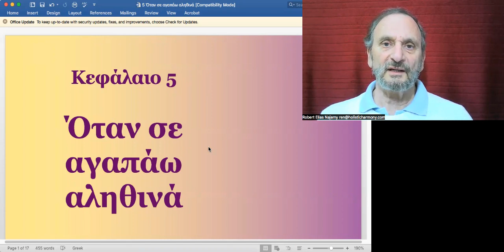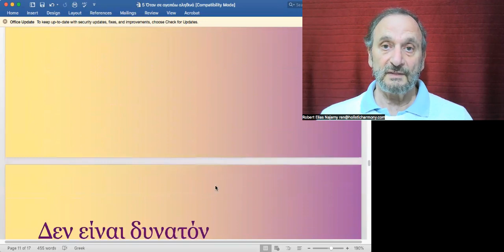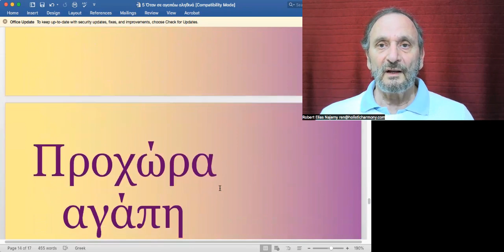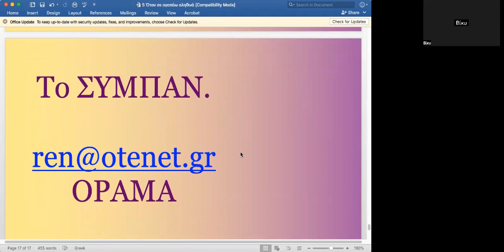ΟΤΑΝ ΣΕ ΑΓΑΠΑΩ ΑΛΗΘΙΝΑ (ΩΣ ΨΥΧΗ) - το ΟΡΑΜΑ ΤΗΣ ΕΝΑΡΕΤΗΣ ΖΩΗΣ 4 με τον Ρόμπερτ Ηλία Νατζέμυ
για ένα πλήρη κατάλογο με τις ομιλίες του Ρόμπερτ Νατζέμυ Αν θέλετε να συμμετέχετε στo Όραμα, στείλτε ένα email στο